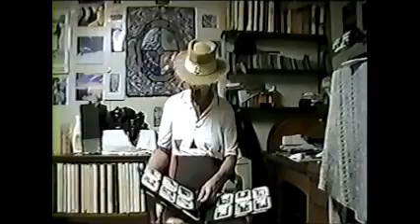As Time Rolls On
Cherish the moments!
 (recorded a little 'hot' for effect)